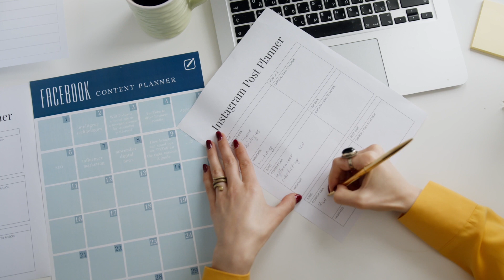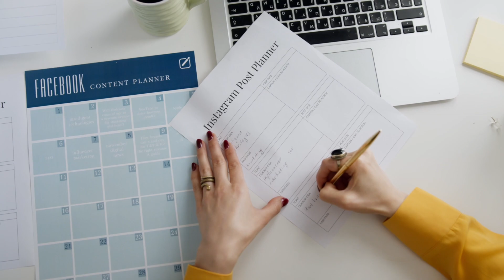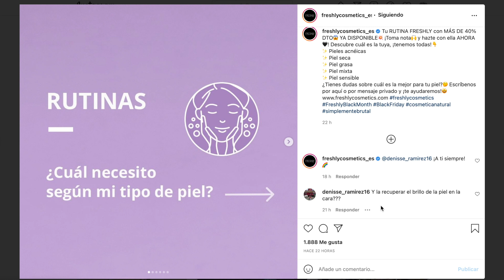Cómo Hacer un Análisis de la Competencia en Redes Sociales 👀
¿Quieres ser la marca más conocida y seguida de tu sector? Herramientas

-- Más vídeos de Social Media --

-- Más vídeos de análisis de la competencia --

0:00 Intro
0:46 Por qué es importante hacer un análisis de la competencia en redes sociales
2:33 Investigar quién es tu competencia
3:16 Consejos para encontrar tu competencia
4:13 Cómo analizar a tu competencia en redes sociales
7:16 Más sobre análisis de la competencia

Libro de Cyberclick - "Inbound Marketing: La Guía Definitiva". Ya disponible en Amazon

Encontrarás cursos gratuitos y de pago sobre marketing digital y publicidad online, con certificación, ejercicios prácticos y contenidos teóricos.